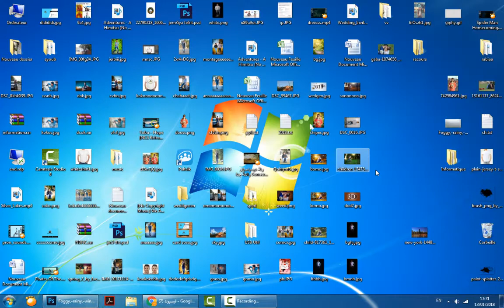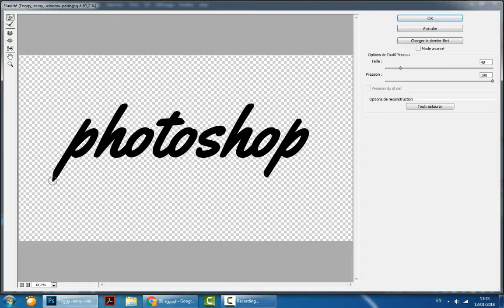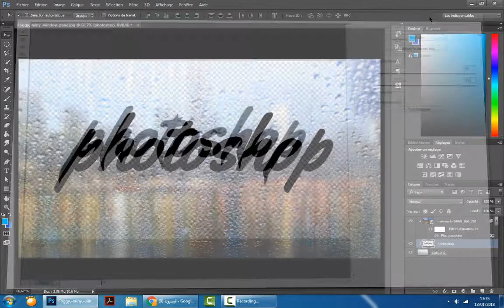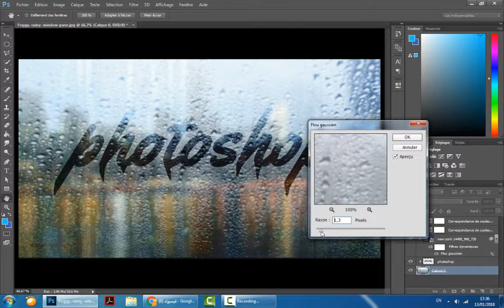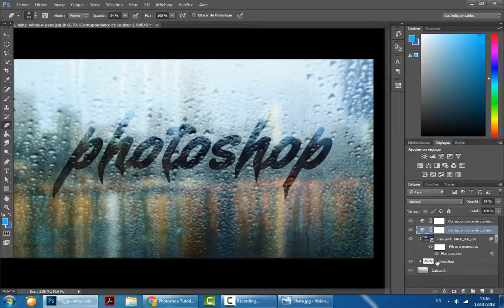Photoshop Tutorial: Rain Text! How to Write on a Foggy, Rainy Window Pane